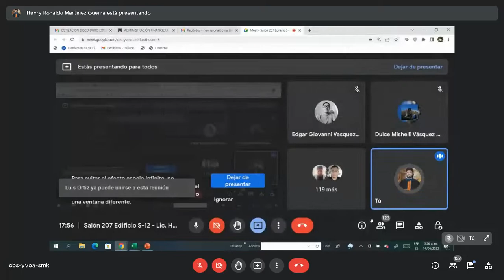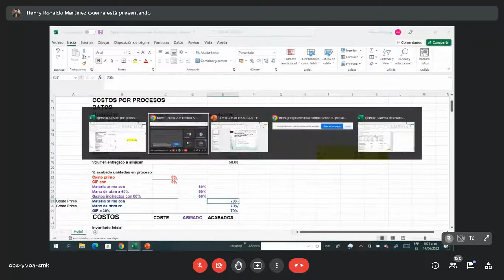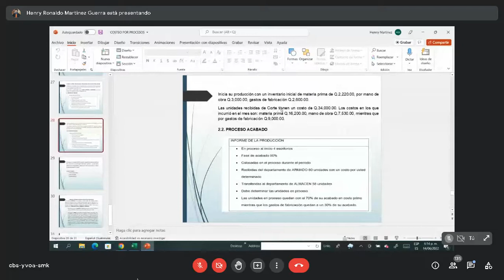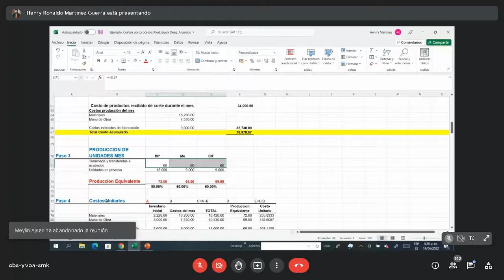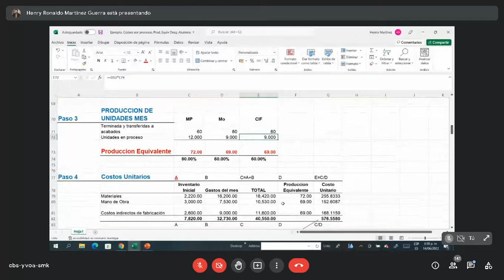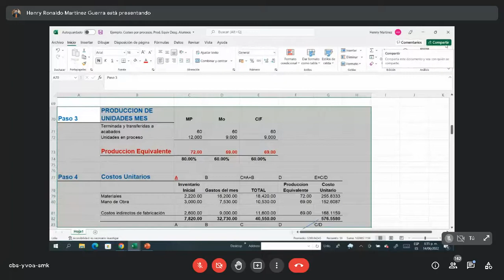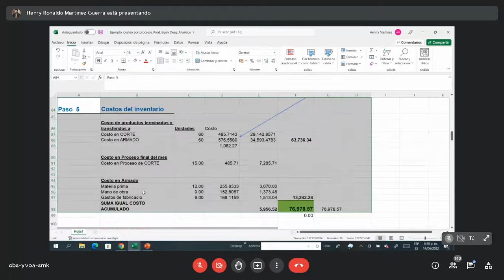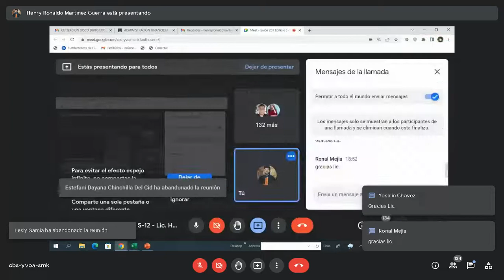FINANCIERA I / COSTEO POR PROCESOS (2) / ECONÓMICAS USAC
FINANCIERA I (ESCUELA DE VACACIONES 2022).
Clase 9.

Clase 9 del curso de Administración Financiera I en escuela de vacaciones 2022.

Parte 2. Costeo por procesos.